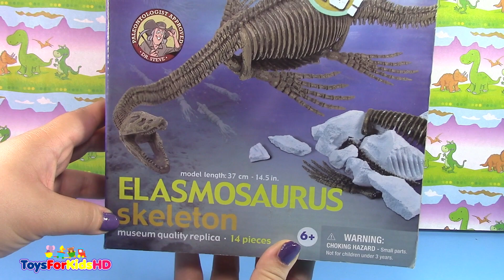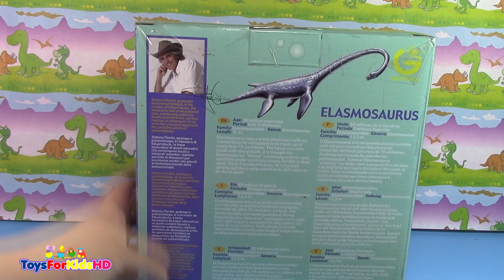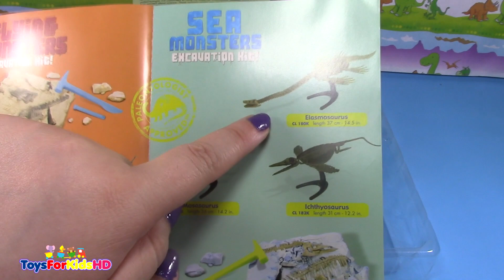Fósil de Elasmosaurus Sea Monsters excavation Kit, videos de dinosaurios para niños ToysForKidsHD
Toys for kids HD presenta un entretenido vídeos de Dinosaurios para niños  de Geoworld  Sea Monsters excavation Kit, es un divertido Kit de excavación donde encontraras un esqueleto de Elasmosaurus, recuerda suscribirte al canal.